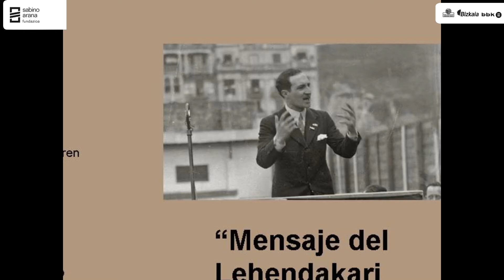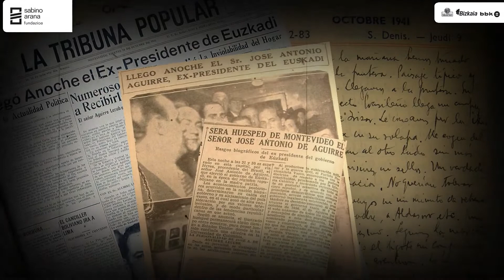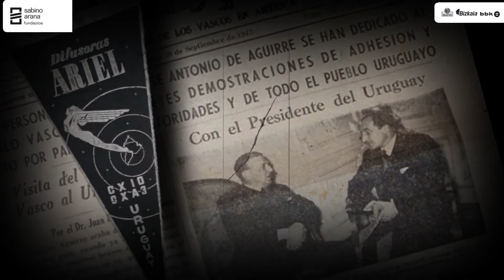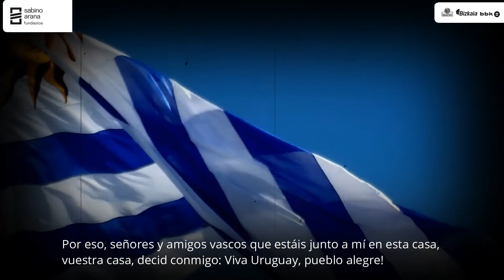Mensaje del Lehendakari Agirre al Uruguay en 1955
El historiador Alberto Irigoyen nos rememora la estrecha relación del pueblo uruguayo con el lehendakari Jose Antonio Agirre, quien en muchas ocasiones le agradeció la acogida que recibió durante su exilio.
Alberto Irigoyen historialariak Uruguaiko herriak Agirre lehendakariarekin izan zuen harreman estua gogoraraziko digu, askotan eskertu baitzuen erbestean jaso izandako harrera.